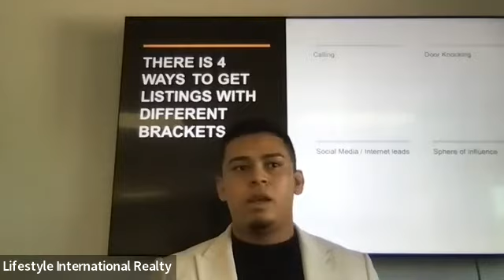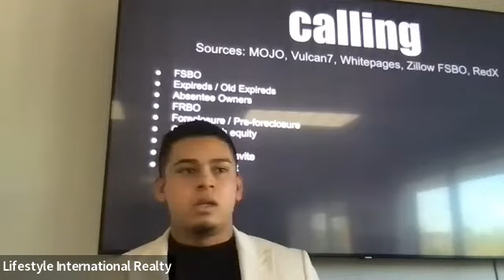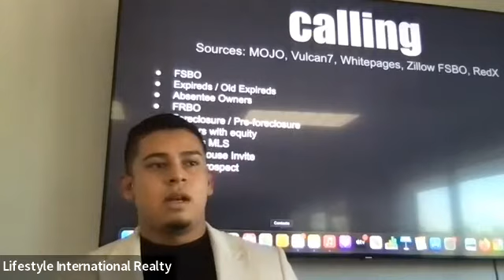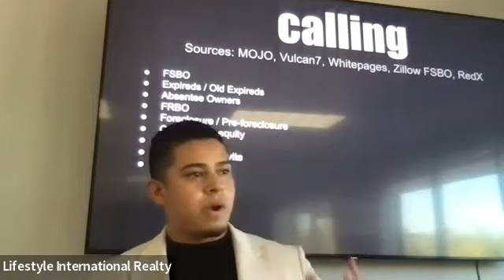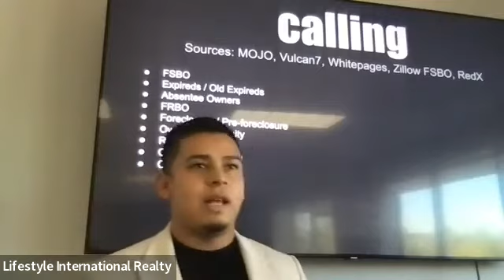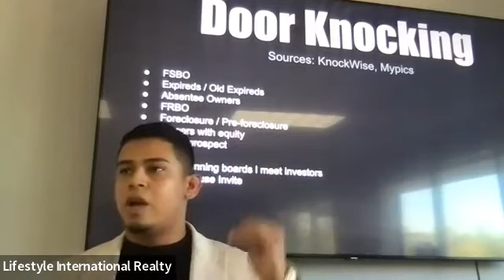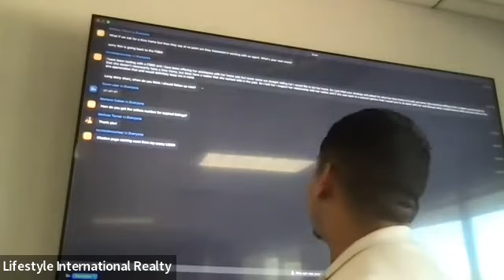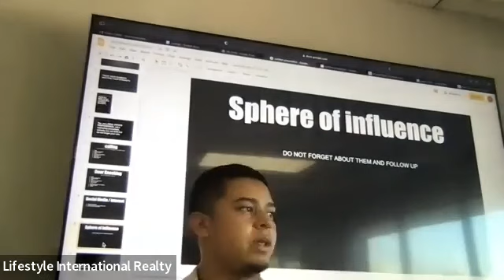Listings by Oscar Nunez